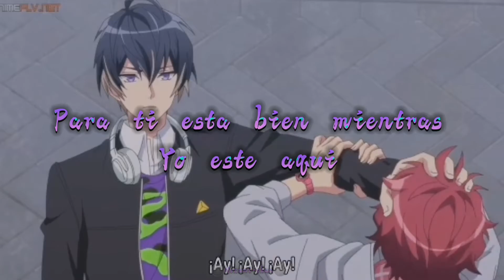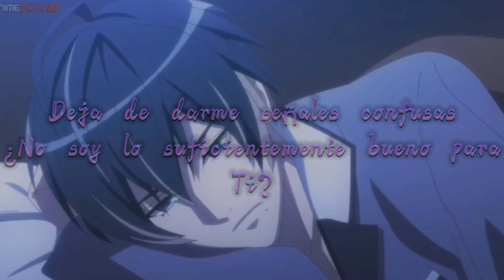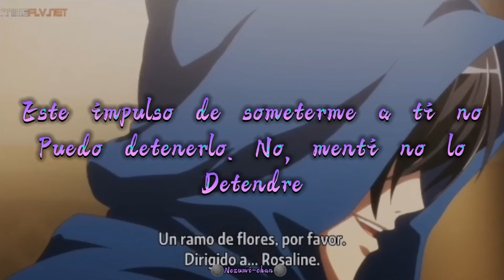SICK SICK SICK (Yuusuke Shirai)//Masumi Usui (A3!)//sub español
Titulo de la cancion: SICK SICK SICK
Personaje(anime): Masumi Usui
Cv: Yuusuke Shirai